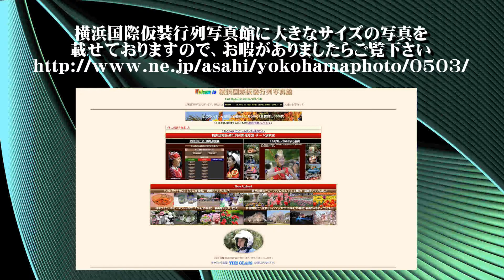20190503ザよこはまパレード2019（横浜海洋少年団）第67回横浜国際仮装行列